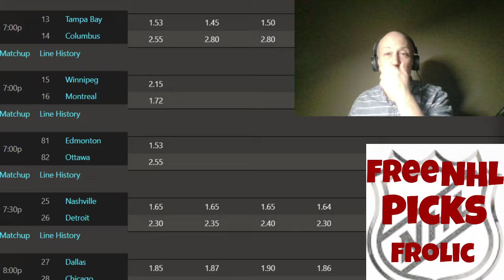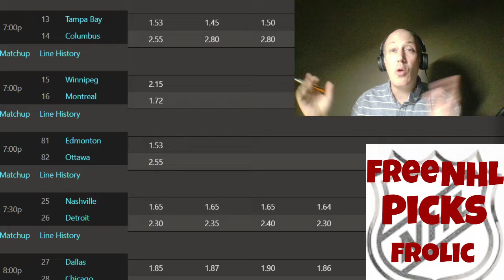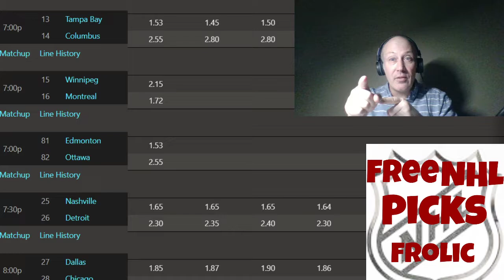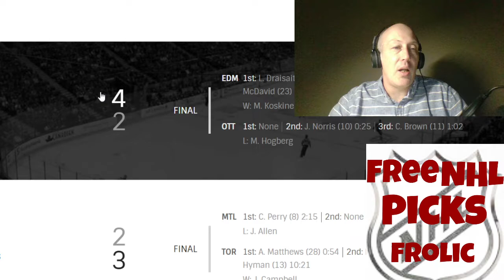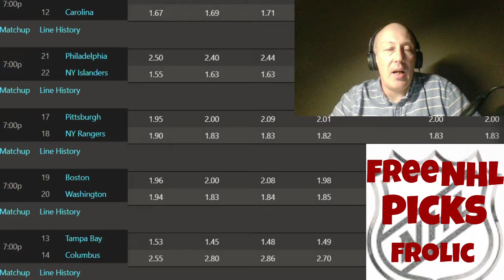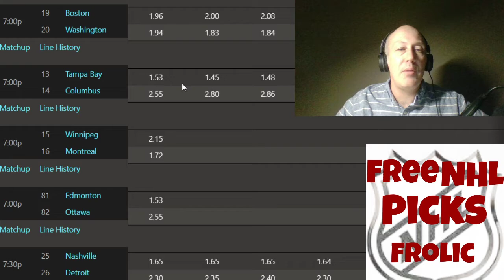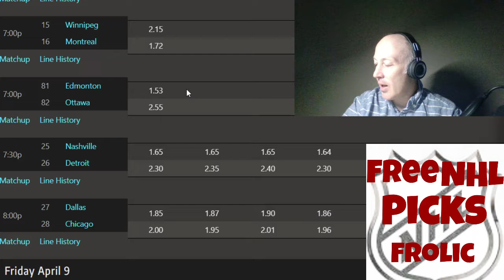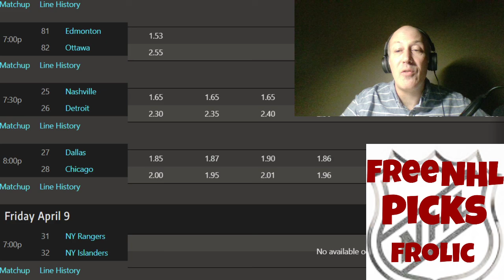NHL Picks And Predictions Frolic | Picks In First Five Minutes | All Games | April 8th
I do all the sides and totals for every game and some insight into each pick .